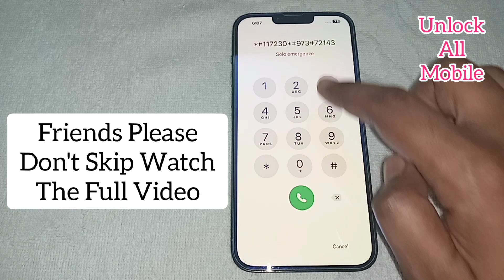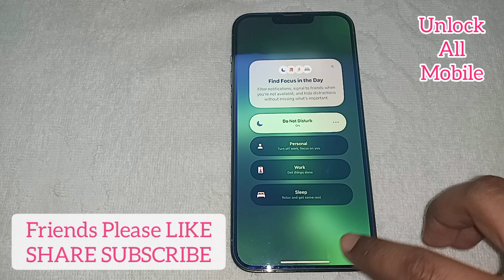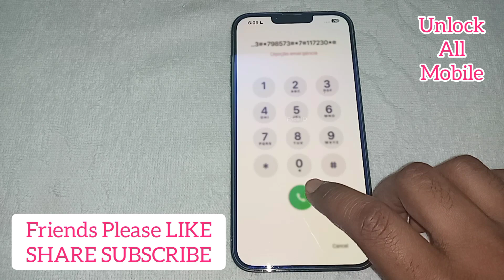How To Unlock iPhone if Forgot Passcode | Remove iPhone Passcode | Unlock iPhone password Lock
How To Unlock iPhone if Forgot Password | Remove iPhone Passcode